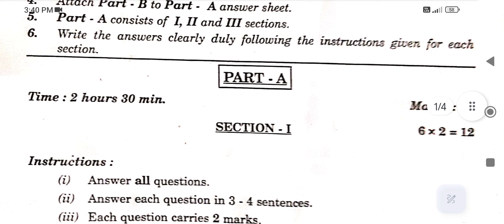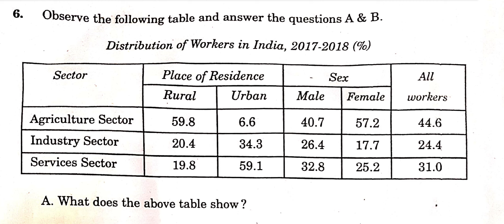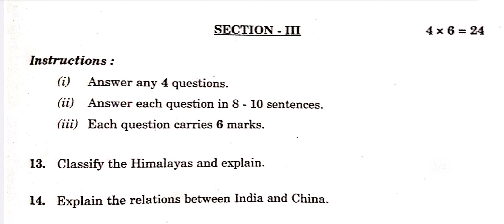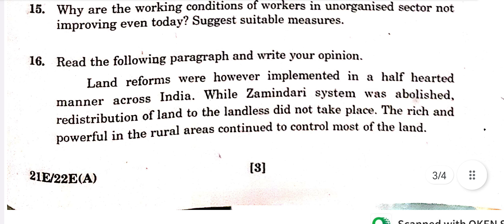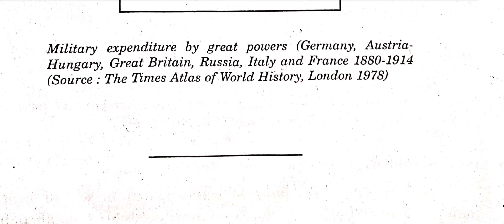Ts SSC (10th class) social studies q/p..March-2023.